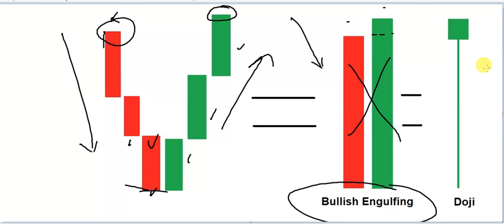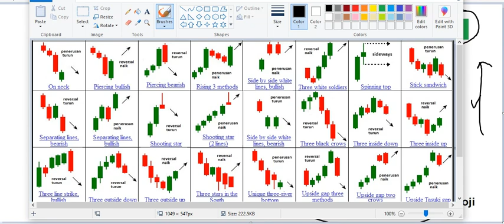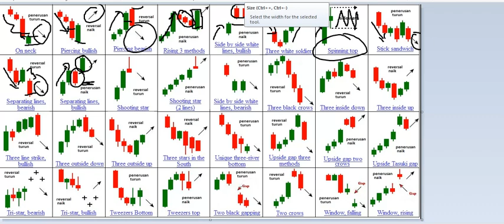The Most Complete and Accurate Candlestick Patterns II Pola-pola Candlestick Paling lengkap & Akurat